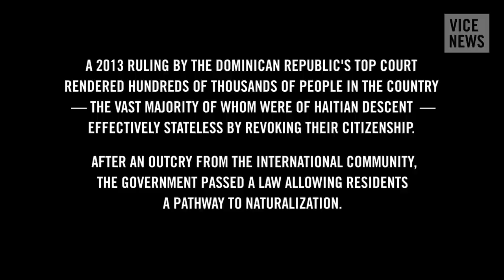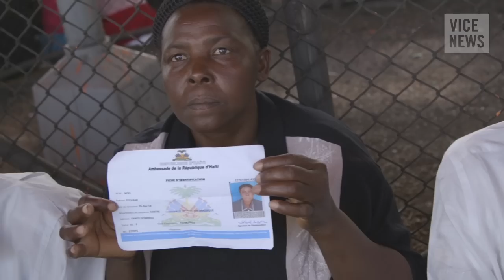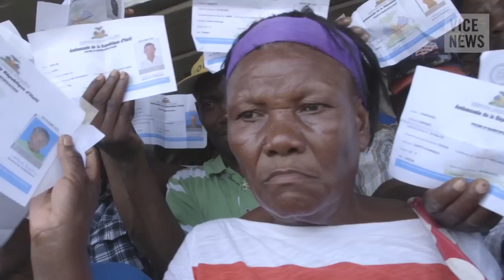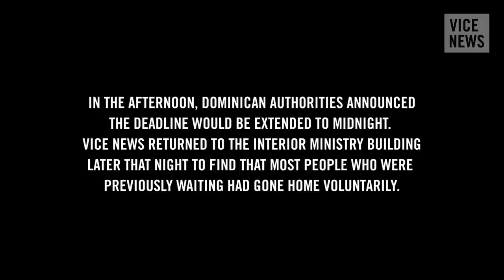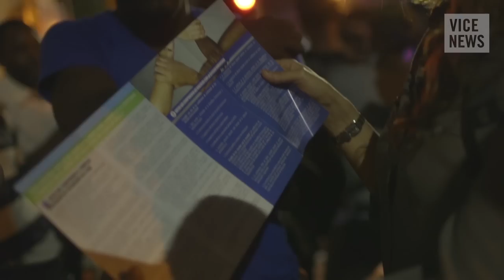The Deadline for Citizenship: Dominican Deadlock (Dispatch 1)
Thousands of Dominican Haitians have been waiting — some for days — to enter the Ministry of the Interior to complete a "regularization" process in order to avoid deportation.

A 2013 ruling by the Dominican Republic's top court rendered hundreds of thousands of people in the country effectively stateless by revoking their citizenship. After an outcry from the international community, the Dominican government passed a law allowing residents a pathway to naturalization.

Wednesday, June 17 was the deadline for those registering for naturalization at government bureaus around the country, the busiest of which was in the capital, Santo Domingo.

VICE News was at the Ministry of the Interior in the capital on the day leading up to the deadline, where thousands of Dominican Haitians were waiting to register for citizenship.

Dominican Republic Gives Haitians Until Midnight to Register or Face Deportation

In Photos: Anger Flares Over Tonight's Deportation Deadline in the Dominican Republic